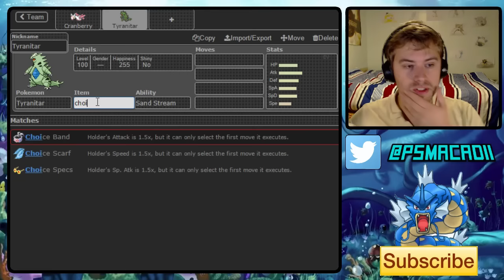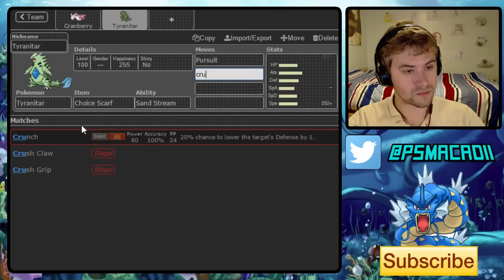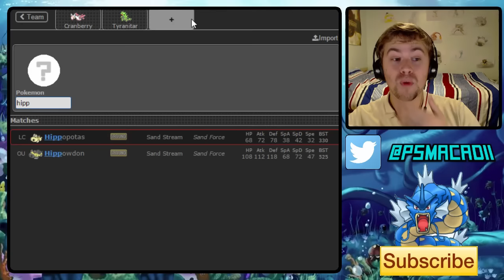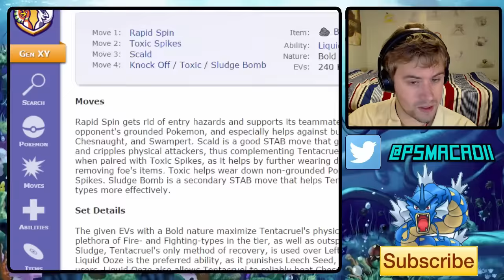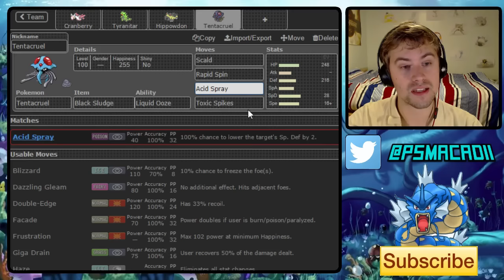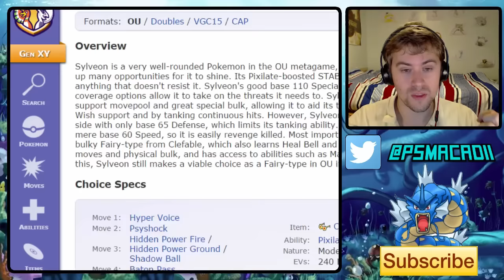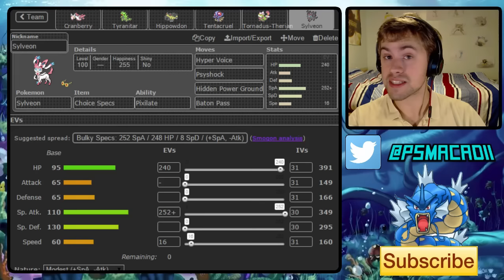Mega Latias Pokemon Showdown OU Team Building w. macadii (Smogon ORAS OU Team)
Welcome to a brand new teambuilding video where I am building a team around Mega Latias. I recorded this a few times already and I really wasn't happy with the team so I will be talking through my thought processes for the final version of it.

The team:

Cranberry (Latias) @ Latiasite
Ability: Levitate
EVs: 248 HP / 180 Def / 80 Spe
Bold Nature
- Calm Mind
- Roost
- Hidden Power [Fighting]
- Stored Power

Tyranitar @ Choice Scarf
Jolly Nature
- Pursuit
- Crunch
- Stone Edge
- Superpower

Hippowdon @ Leftovers
Impish Nature
- Earthquake
- Whirlwind
- Stealth Rock
- Slack Off

Tentacruel @ Black Sludge
Ability: Liquid Ooze
Timid Nature
- Scald
- Rapid Spin
- Sludge Bomb
- Toxic Spikes

Tornadus-Therian @ Assault Vest
Ability: Regenerator
EVs: 96 HP / 160 SpA / 252 Spe
Hasty Nature
- Hurricane
- Superpower
- U-turn
- Knock Off

Sylveon @ Choice Specs
Ability: Pixilate
EVs: 96 HP / 160 SpA / 16 Spe
Modest Nature
- Hyper Voice
- Psyshock
- Hidden Power [Ground]
- Baton Pass

For those of you who don't know me, I’m macadii and I use Pokémon Showdown live commentaries and battling guides to unlock your Competitive Pokémon Battling potential!